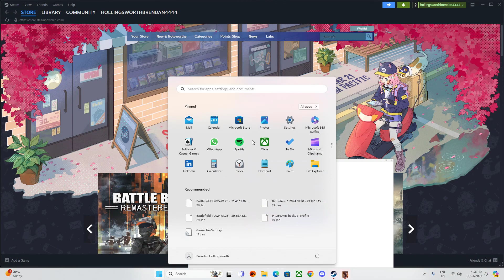111/24 part 2 using the bar 1918 on rupture war pigeons pc.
GPU: NVIDIA GeForce RTX 4060 Ti
CPU: AMD Ryzen 5 7500F 6-Core Processor
Memory: 32 GB RAM (31.71 GB RAM usable)
Current resolution: 1920 x 1080, 75Hz
Operating system: